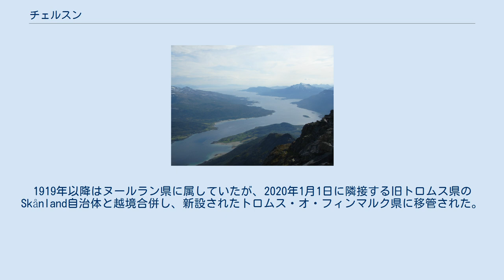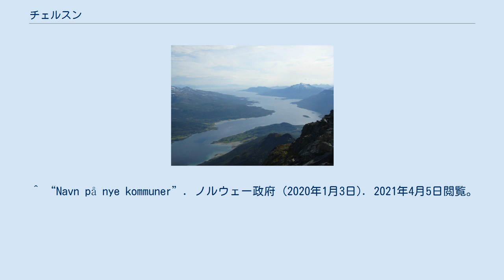チェルスン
チェルスン（ノルウェー語: Tjeldsund）は、ノルウェーのトロムス・オ・フィンマルク県にある自治体。
行政の中心地であるホール村のほか、フェルダール、ラムスンなどの村落がある。
域内にはノルウェー消防学校があるほか、ラムスンには海軍特殊作戦部隊の基地がある。
 1909年にロディンゲンからオフォーテン地域の一部が分離し設立された。
1919年以降はヌールラン県に属していたが、2020年1月1日に隣接する旧トロムス県のSkånland自治体と越境合併し、新設されたトロムス・オ・フィンマルク県に移管された。
 チェルド海峡 自治体はチェルド島とヒン島の間に横たわるチェルド海峡（チェルスンデット、Tjeldsundet）にちなみ名付けられた。
海峡の名の初めの部分はチェルド島の古ノルド語名で、最後のsundは「海峡」を意味する。
島の名はミヤコドリを意味するtjaldrという語が転訛したものと考えられている。
 現在の紋章は1990年に国王の認可を得た。
タウの十字架の形をしたT字は、チェルスン（Tjeldsund）のイニシャルを表している。
 ^ “Norway/Counties and Municipalities”. Citypopulation.de (2021年2月27日). 2021年4月5日閲覧。
 ^ “Navn på nye kommuner”. ノルウェー政府 (2020年1月3日). 2021年4月5日閲覧。